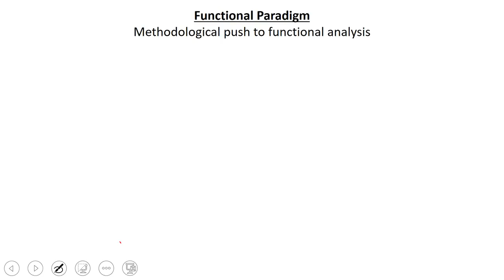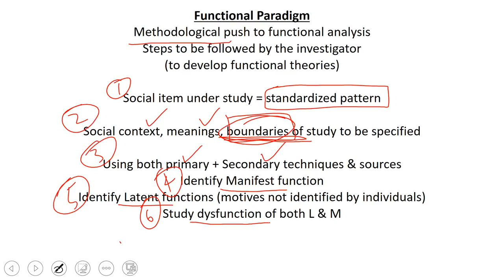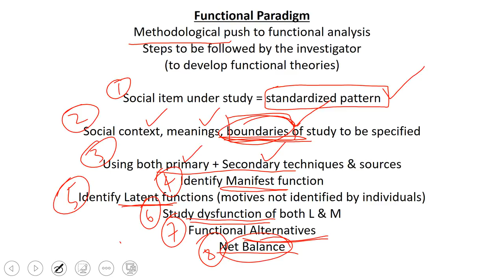Sociology for UPSC : ROBERT MERTON - Functional Paradigm - Lecture 80